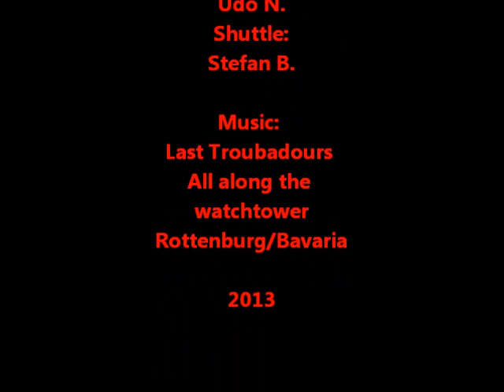Lucky Luke and Last Troubadours riding Mount Ulrich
Ski- und Inline Alpin-Slalom-Spezialist Lukas B. bei seinem ersten Inline-Downhilltraining am Mount Ulrich